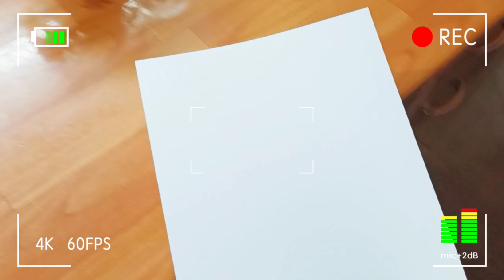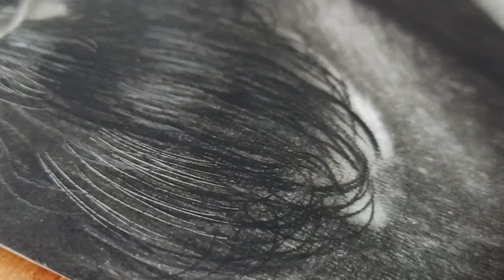KGF Drawing \ Drawing Rocking Star🔥 Yash KGf \ Drawing Rocky From KGF chapter 2 😀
Medium - charcoal
Paper - Brustro a4 210gsm
Pencil - camlin
And makeup brush for blending.

.[ My camer :- Realme 6 ].

Drawing Tools that I use ⬇️

artline graphite-👇👇👇

charcoal pencils-👇👇👇

charcoal sticks-👇👇👇

conte paris carbon pencils-👇👇👇

machenical pencils 0.3,0.5-👇👇👇

sakura white gel pens-👇👇👇

artline pens- 👇👇👇

paper stumps-👇👇👇

pencil extenders-👇👇👇

Erasers- ⬇️

tombow zero eraser-👇👇👇

pencil eraser- 👇👇👇

kneadable Eraser-👇👇👇

battery eraser-👇👇👇

machenical eraser-👇👇👇

ivory paper- 👇👇👇

cartraidge paper-👇👇👇

fixative spray-👇👇👇

display book-👇👇👇

Realistic drawing of KGF
KGF drawing,
kgf sketch
how to draw kgf drawing easily tutorl,
drawing sketch of KGF
how to draw kgf
how to make kgf sketch,
drawing kgf chapter 1
kgf movie, kgf 2 full movie
drawing kgf chapter 2
how to draw kgf drawing
drawing rocky bhai from kgf
rock bhai from kgf sketch of rocky kgf
rocky kgf
kgf movie
drawing kgf chapter 2 drawing kgf chapter 1
how to draw easily kgf step by step
kgf drawing step by step
how to draw kgf drawing easily step by step